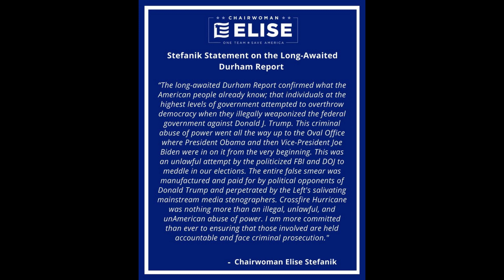トランプ前大統領の声明🐯5月24日[日本語朗読]050524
トランプ前大統領の声明、2023年5月22日（米時間）
ダーラム文書
メンバーシップ登録もしていただければ大変ありがたいです。

👧おすすめ
■今世界で進行中の悪だくみ